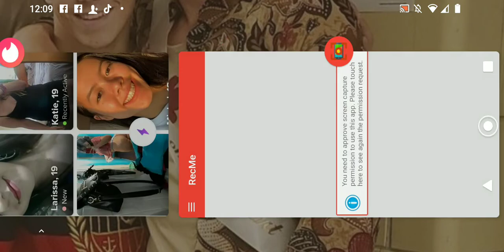NBA Live Season 5 is Here, Starting my team